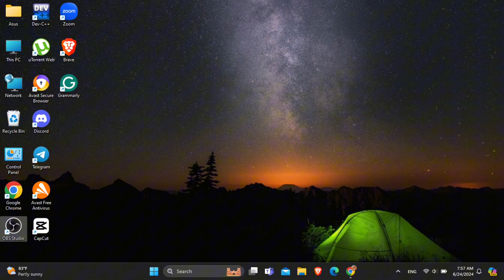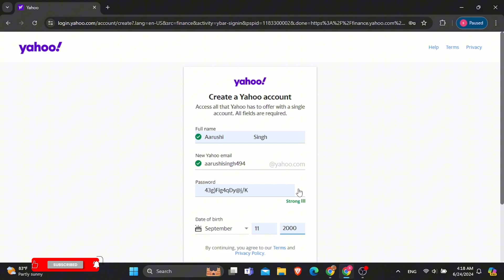How to Edit Your Portfolio on Yahoo Finance (2024)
Looking to update your investment portfolio on Yahoo Finance in 2024? This easy guide provides step-by-step instructions on how to edit your portfolio on Yahoo Finance. Follow these straightforward steps to manage your investments efficiently.

In this tutorial:
0:00 - Introduction
0:15 - How to Edit Your Portfolio on Yahoo Finance in 2024 (EASY)

Learn how to effortlessly edit your portfolio on Yahoo Finance in 2024 with this simple guide. This video covers the entire process of accessing and updating your portfolio, ensuring you can keep your investment information current and accurate.

Keep your investments on track by following this guide to edit your portfolio on Yahoo Finance!